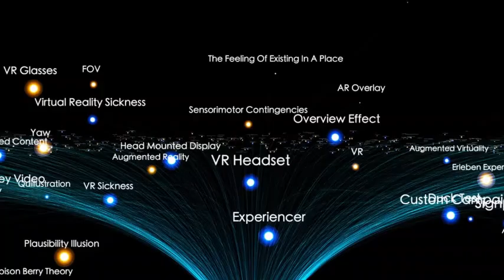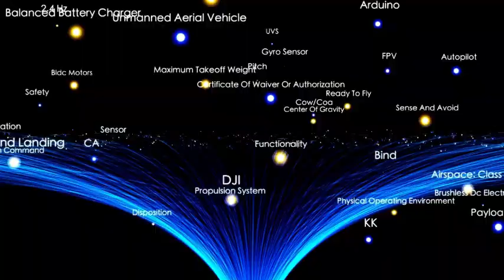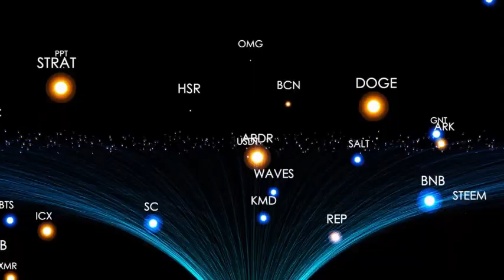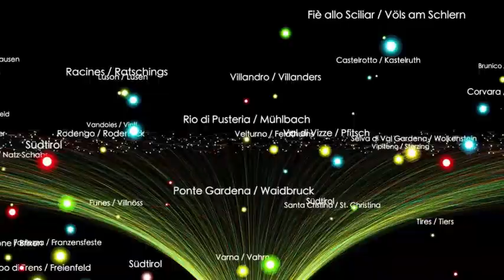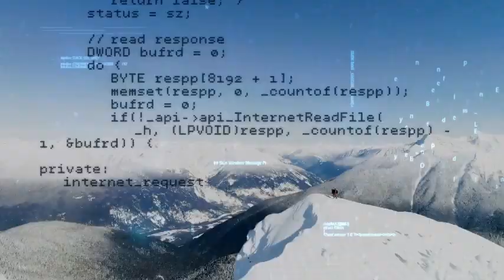James Webb’s Latest Discovery Just Redefined the Size of the Universe!